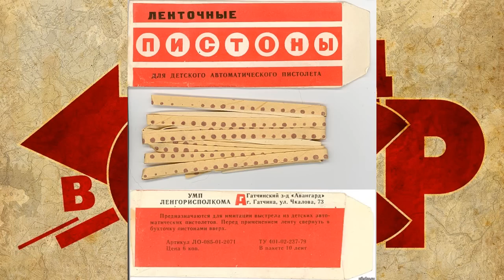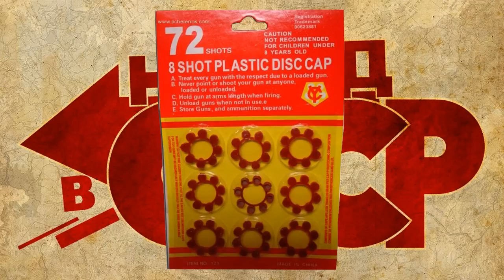Детские пистолеты - игрушки детей СССР, игрушки раритет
ТОП игрушечных пистолетов (пистолетиков) для детей, старые игрушки СССР. чем играли дети в 90х годах. Антикварные, раритетные игрушки, все пистолеты-игрушки, которые существовали в советских детей.